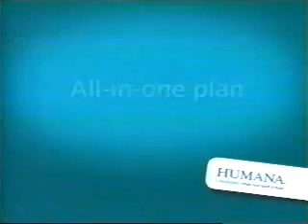Fall 2007 Intershow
-This has been a paid presentation
-NFL Game of the Week promo
-Humana
-Help Line promo
-This program is a paid advertisement